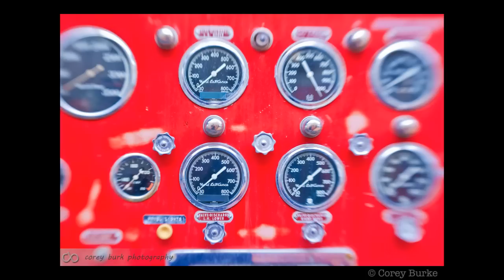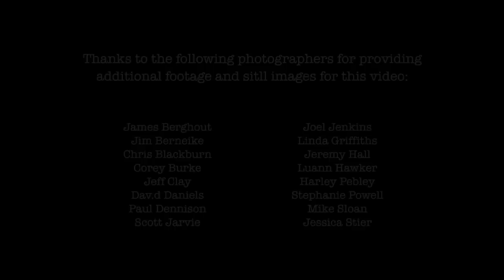Lensbaby Photowalk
Lensbaby Photowalk in Salt Lake City, Utah (November 7, 2009)

- Video footage by Nicole Young, Jeremy Hall and Scott Jarvie. Edited by Nicole Young.
- Music by Josh Woodward - "Memorized" from the album "The Simple Life"